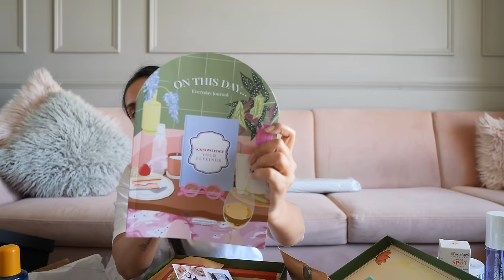PR Unboxing Haul! | Aanam C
All opinions expressed in this video are my own. The views I share on my platforms are basis my personal experience. Certain products and/or services that work for me, may or may not work for you. If your queries are specific, and  you’re about to try any products and/or services mentioned in my video, please know that I do not bear any responsibility for how the said product and/or service works or does not work for you. Please consult an expert / specialist / professional in the space of the concerned product and/or service for more.